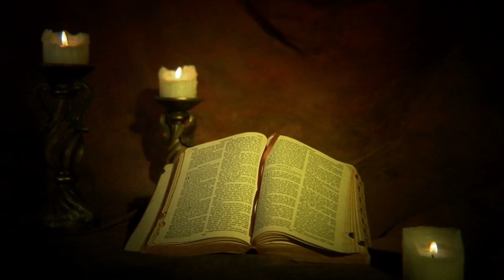El Juego de la Culpa - La Elección es Nuestra (Documental)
Extracto donde se recoge una de las ideas más importantes del Proyecto Venus, con la colaboración de Henry Schlinger, experto en análisis conductual.

(Ayuda a que el mensaje llegue a más gente. En el video original he compartido los subtítulos, basados en el LTI. Desde ahí tendrán más difusión que desde este canal, pero falta revisarlos y aprobarlos.  Cualquiera puede colaborar. Si no hacemos nada, no pasará nada. Gracias)